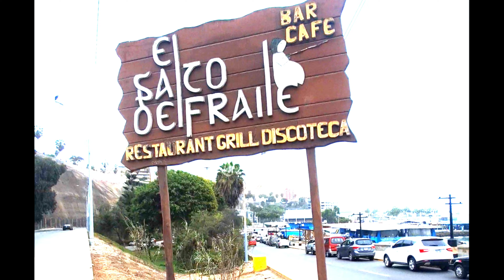La Playa con la historia más triste: El Salto del Fraile 2022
Seguimos con nuestro recorrido por las playas más famosas de Lima y el día de hoy nos toca visitar el distrito de Chorrillos para ver el traicional Salto del Fraile ¿Cual es la triste historia que inspiró el nombre de este lugar? Aquí se los contamos.

Muchas gracias por su atención, vuelvan pronto.